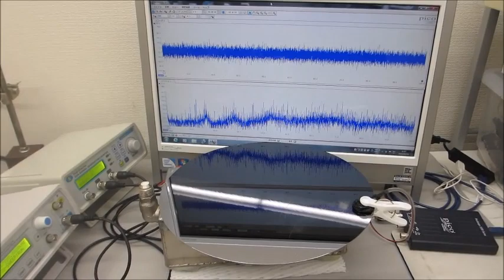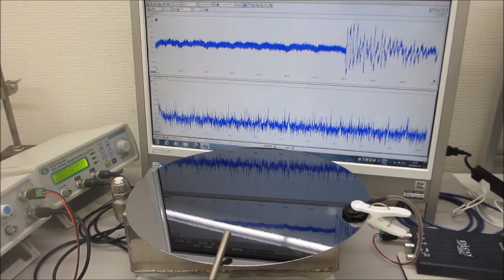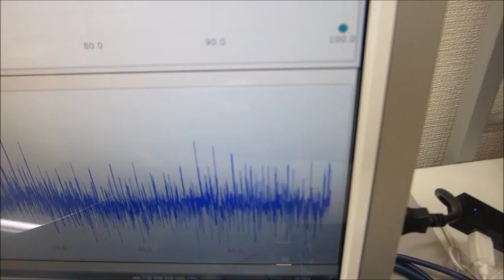超音波システム（音圧測定解析、発振制御） ultrasonic-labo